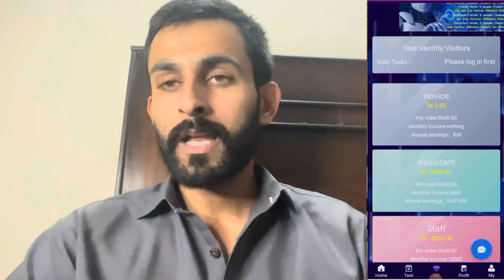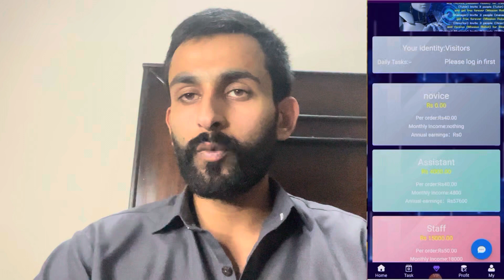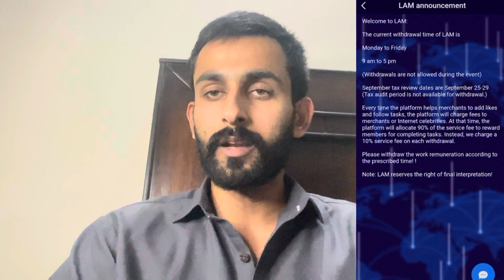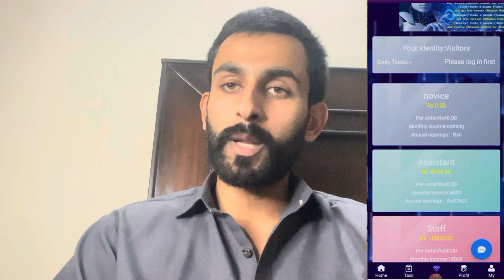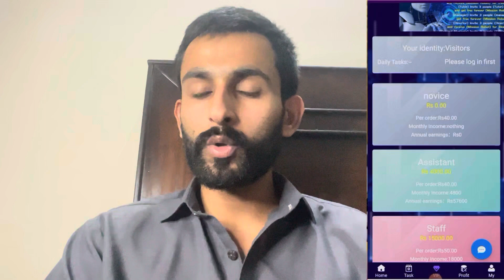Lam earning app , 5000 Pkr Daily ? Lam app real or fake complete review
Must watch this video and start earning without investment

Real earning app | | online earning in Pakistan without investment